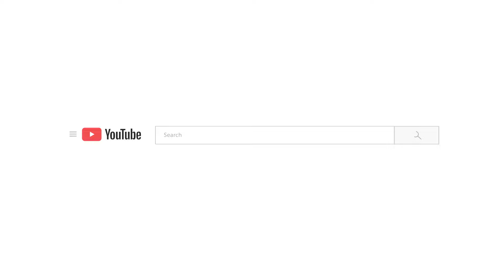US says it had no direct role in killing of Hamas leader Yahya Sinwar | Israel-Hamas Conflict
The US military clarified on October 17 that its forces were not directly involved in the Israeli operation that resulted in the death of Hamas leader Yahya Sinwar.

Credits
Video Edit - Agash Kumar
Visuals - ANI / AFP (Images) / AP (Images)